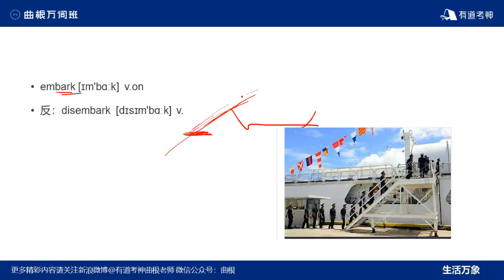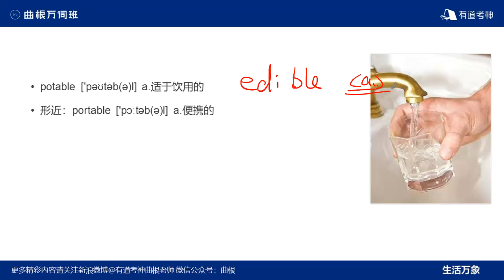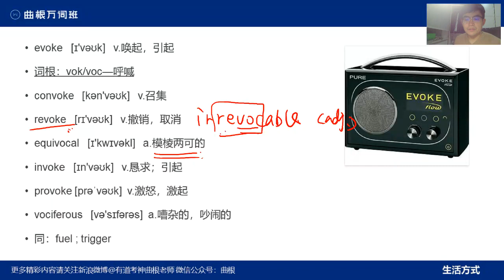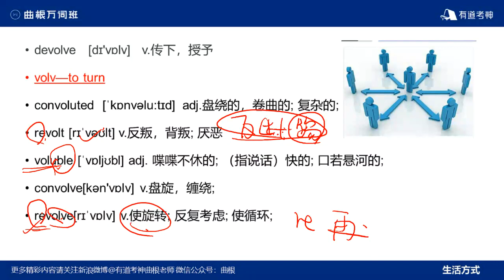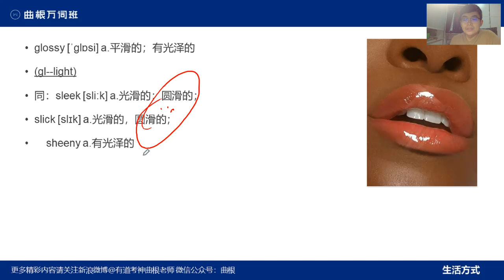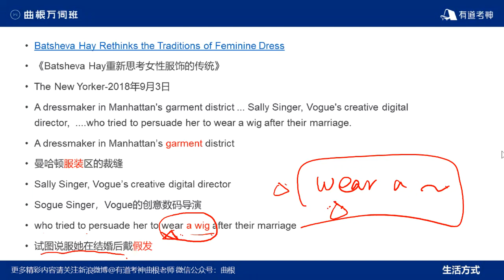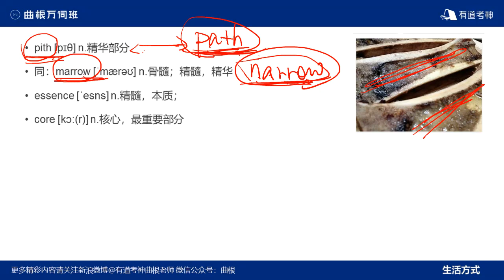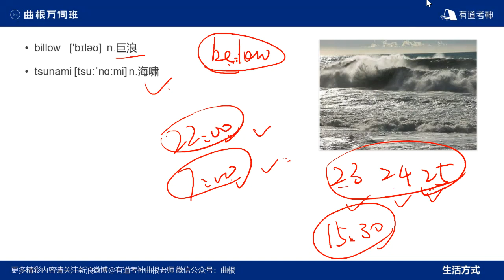曲根万词班 词汇25 曲根